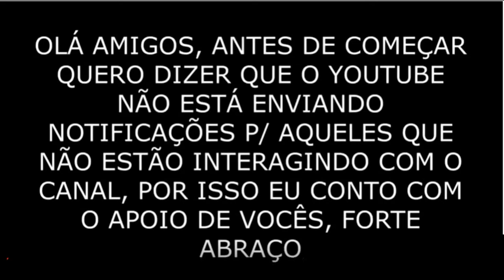Ferrari 333 SP - Hot Wheels 1/64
✅ Comente
 ✅ Compartilhe